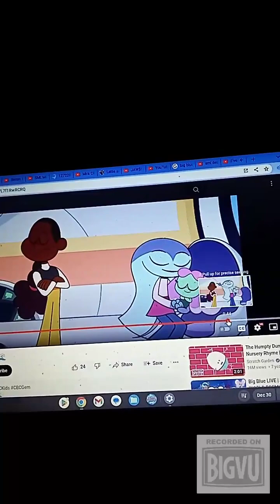December 30, 2022